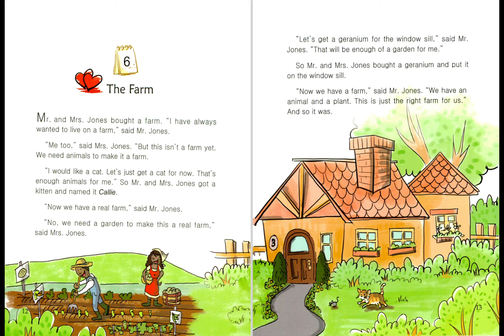6 The Farm